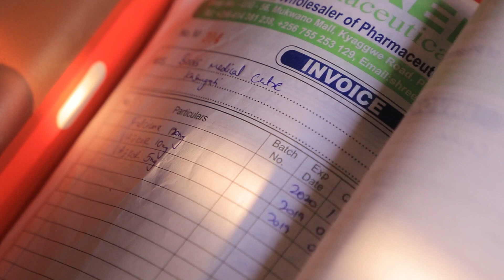DOCTOR TOYONOONA BINTU NAWE - Ugandan Comedy skits.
Katusekemu is a channel that brings you weekly comedy skits made in uganda and in luganda. produced by mk media uganda and directed by the best comedy director mayambala samuel colline.